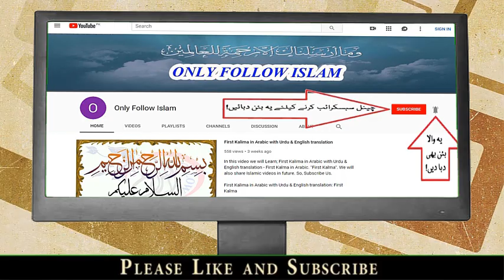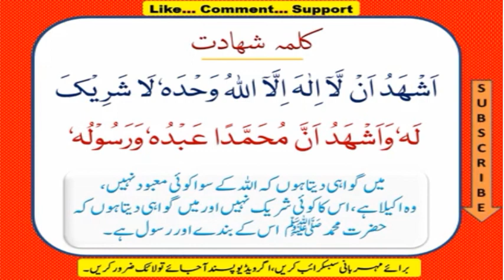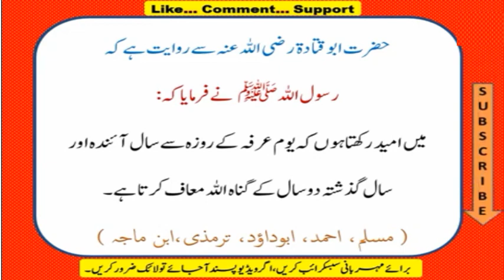Arafat ki Dua | Youm e Arfa ka Roza | Youm e Arfa ki Fazilat | یوم عرفه کی فضیلت| عرفات کی دعا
یومِ عرفه فضیلت اور خاص دعا:-

حضرت عمروبن شعیب رضی اللہ عنہ سے روایت ہے کہحضور اقدس ﷺ نے ارشاد فرمایا کہ سب سے  بہتر دعا عرفہ کے دن کی دعا ہے اور سب سے بہتر ذکر جو میں نے اور مجھ سے پہلے نبیوں نے ( عرفات میں ) کیا وہ یہ ہے۔
مشکٰوۃ المصابیح، ص 229، بحوالہ: ترمذی

کلمہ شھادت:
اَشْھَدُ اَنْ لَّآ اِلٰہَ اِلَّآ اللہُ وَحْدَہٗ لَا شَرِیْکَ لَہٗ وَاَشْھَدُ اَنَّ مُحَمَّدًا عَبْدُہٗ وَرَسُوْلُہٗ
 میں گواہی دیتا ہوں کہ اللہ کے سوا کوئی معبود نہیں ،
وہ اکیلا ہے، اس کا کوئی شریک نہیں اور میں گواہی دیتا ہوں کہ حضرت محمد ﷺ اس کے بندے اور رسول ہے۔

حضرت علی رضی اللہ عنہ نے ایک شخص کو دیکھا کہ عرفات میں لوگوں سے سوال کر رھا تھا۔ آپ رضی اللہ عنہ نے اسے فرمایا: تو آج کے دن اور اور اس مقدس جگہ اللہ تعالٰی کو چھوڑ کر دوسروں سے مانگ رہا ہے ؟ یہ فرما کر اس کو ایک درّہ رسید فرمایا۔